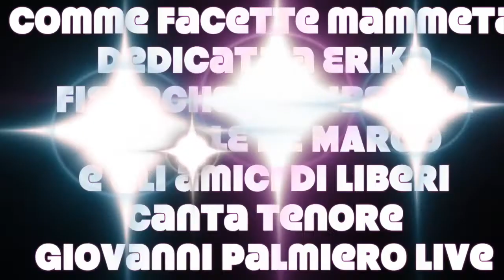W LA SPOSA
dedicato a ERIKA
dagli amici di Liberi